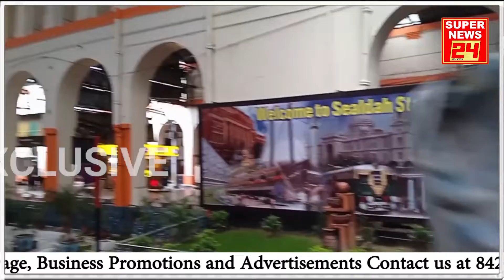People are enjoying the Sealdah metro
People are enjoying the Sealdah metro. Their appreciation can be seen in the crowd waiting for the 1st metro at 6:55 am